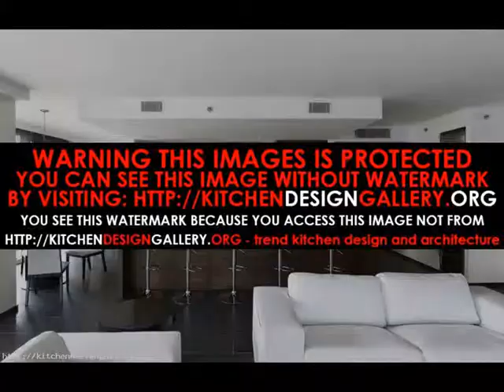interior house design kitchen Interior Kitchen Design 2015